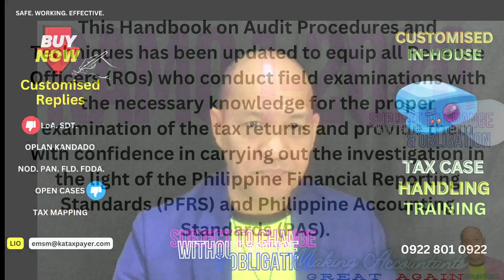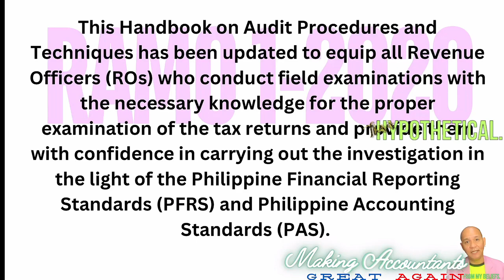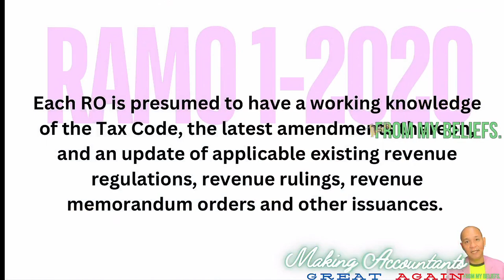Influence BIR auditor 8 3 24 before, during and after receiving BIR Letter of Authority and Subpoena